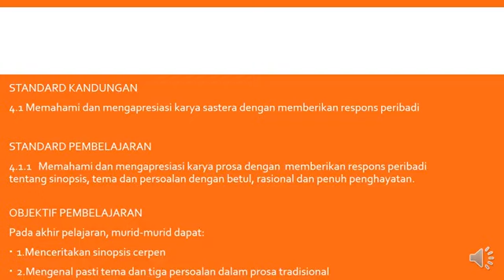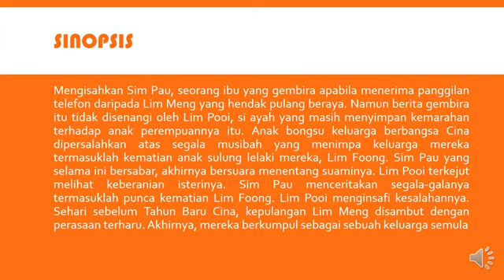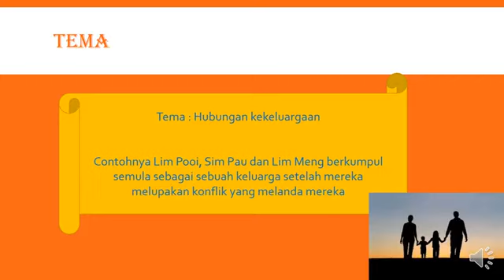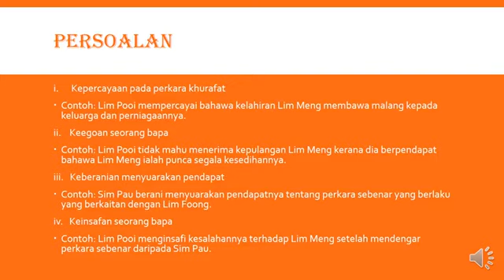Sinopsis, Tema & Persolan Cerpen Kuih Bakul Limau Mandarin